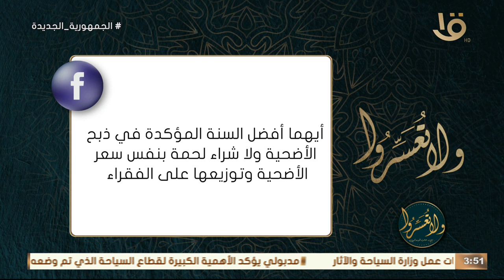“ذبح الأضحية أم شراء لحمة بنفس السعر؟” .. د.عمرو الورداني يجيب